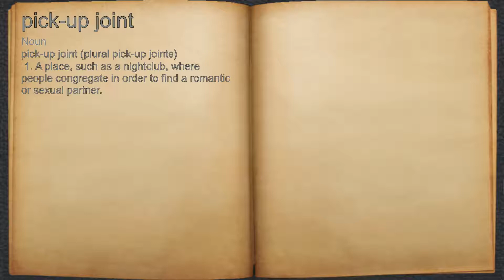What does pick-up joint mean?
A spoken definition of pick-up joint.

Intro Sound:
Typewriter - Tamskp